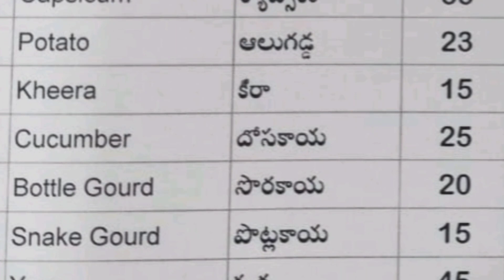Today 30.12.2023 Telangana Rythu bazar Vegetables & Generals Prices Official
రైతు బజార్ నుంచి నేరుగాఈ రోజు 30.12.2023 తెలంగాణ  రైతు బజార్ కూరగాయలు మరియు సరుకుల ధరలు